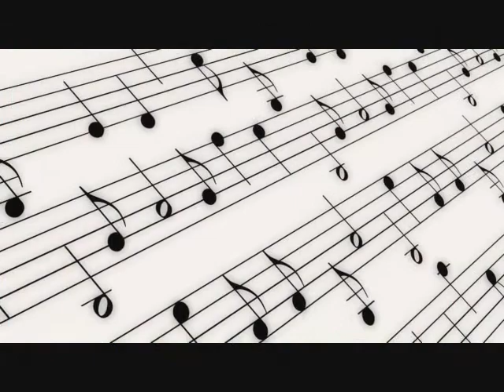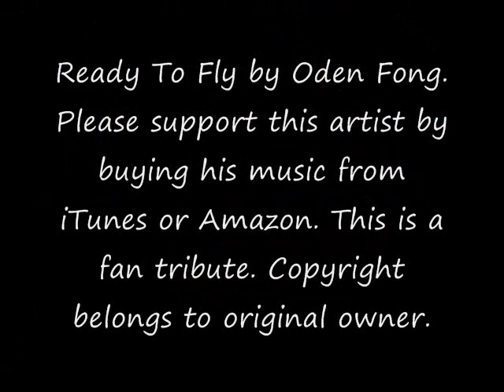Ready To Fly by Oden Fong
This video is a fan tribute. The video itself was created only to give you something to visually look at while you listen to the music and it is not necessarily meant to follow the theme of the song itself. It is only a visual aid. If you enjoy the music of this artist then you may be able to purchase it although some albums may no longer in print & are possibly not available for purchase..